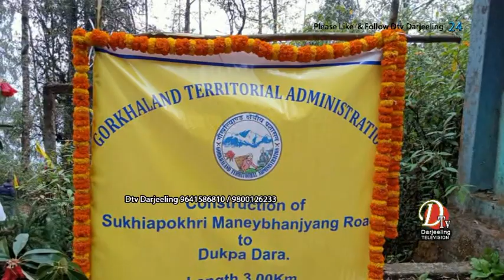आर.आई.डी.एफ. परियोजनाद्वारा स्वीकृत सडक निर्माणको निम्ति भूमि पुजनसँगै शिलान्यास ।